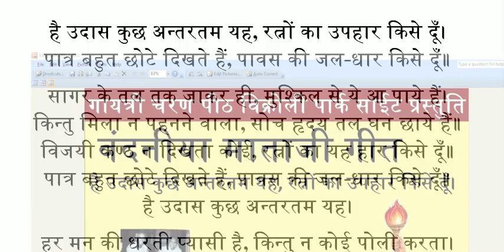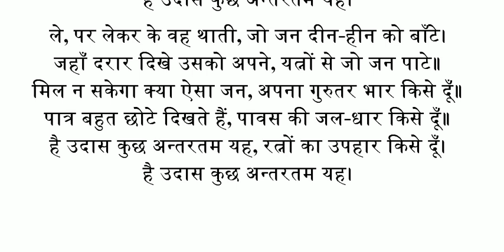है उदास कुछ अन्तरतम यह, रत्नों का उपहार किसे दूँ।